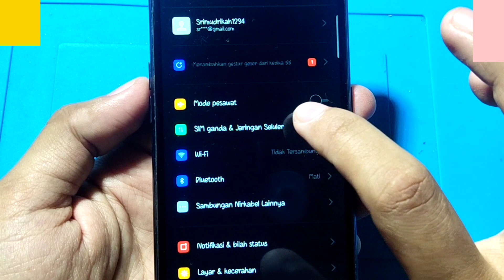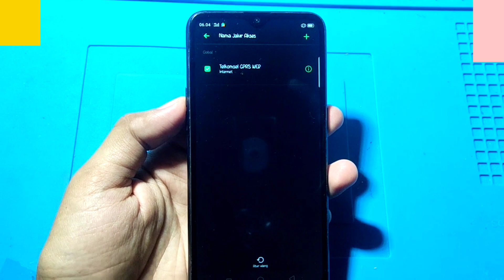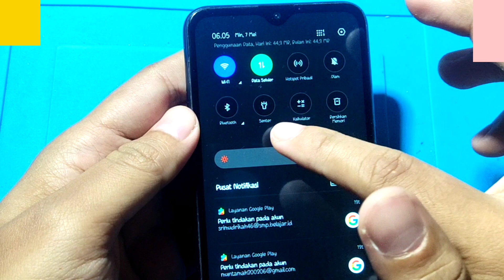CARA MENGATASI TIKTOK LITE LEMOT HP REALME C2